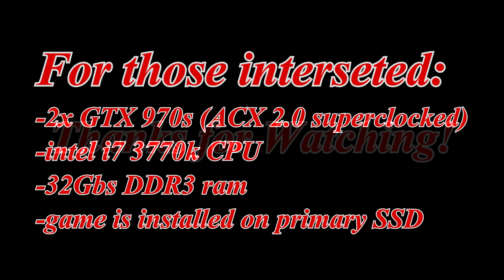planetside 2 at 60fps. 1080p, and all ultra settings